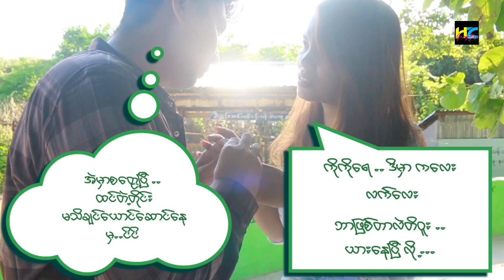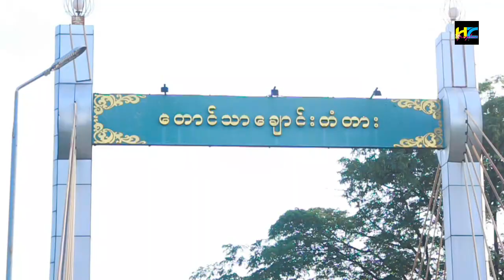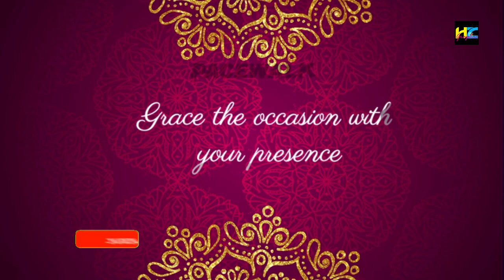ရန္ေအာင္ၿဖိဳး + မမီမီခိုင္ၿငိမ္းတို႕ရဲ႕ မဂၤလာေဆာင္ အ ေမွ်ာ္ ေျပ အပိုင္း (2)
ေတာင္သာၿမိဳ႕၊ အမွတ္(၆) က တူေတာ္ေမာင္ ရန္ေအာင္ၿဖိဳး + မမီမီခိုင္ၿငိမ္းတို႕ရဲ႕ မဂၤလာေဆာင္
အ ေမွ်ာ္ ေျပ  အပိုင္း (2)